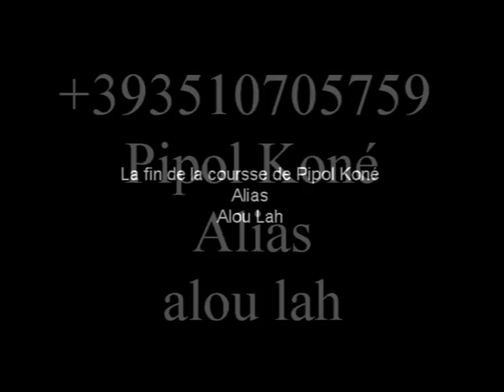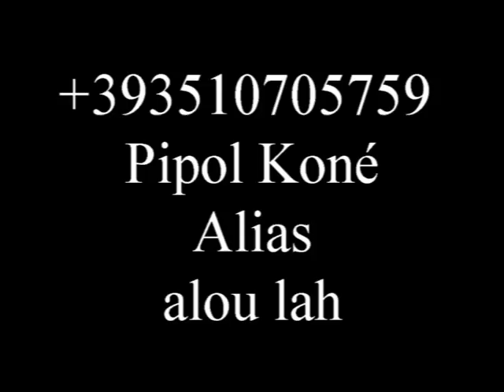Alou Lah the end : la fin de course folle de la bouche cancéreuse